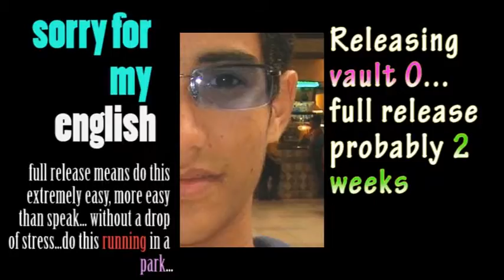Releasing vault O chapter singing...